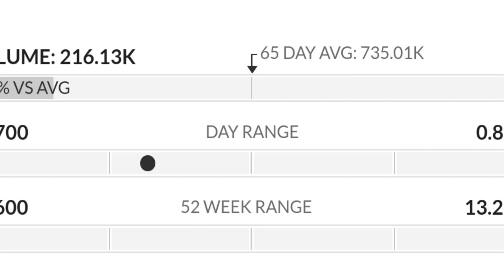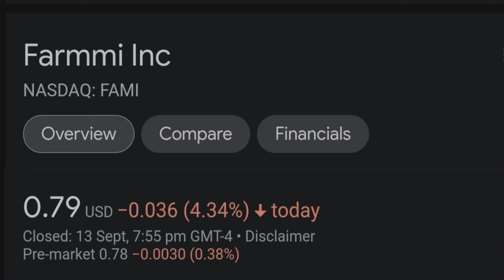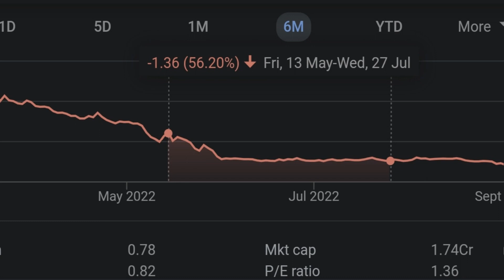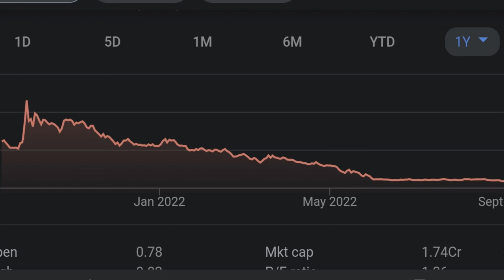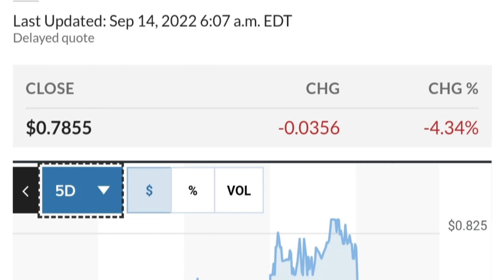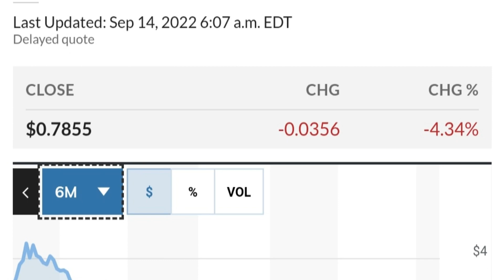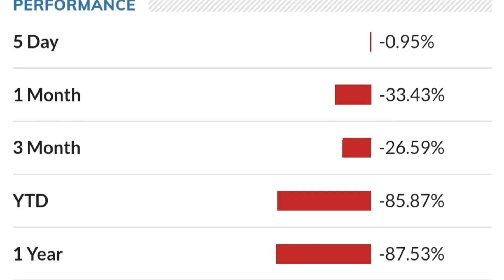FAMI STOCK Farmmi Price Predictions Technical Analysis AND Trading Strategy